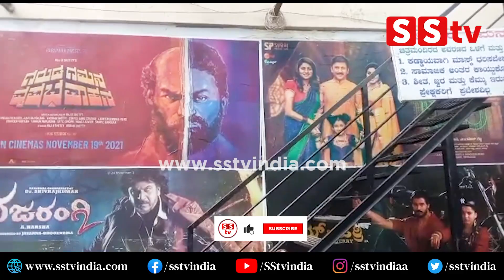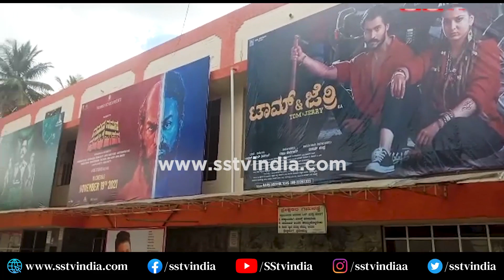Veeresh Cinemas: ಒಂದೇ ಚಿತ್ರ ಮಂದಿರದಲ್ಲಿ ನಾಲ್ಕು ಸಿನಿಮಾ | GGVV | Bhajarangi2 | 100 | TomAndJerry | SStv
bangalore
Karnataka fans
Production by:-
SStv
-: SStv PRODUCTIONS :-